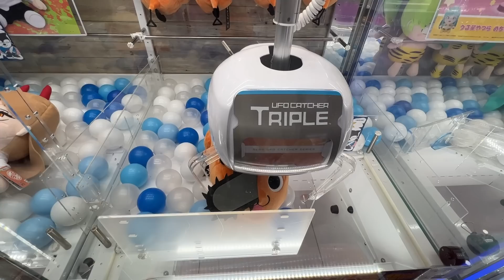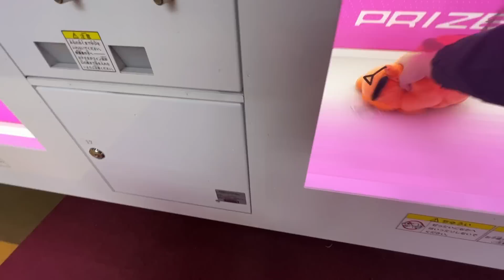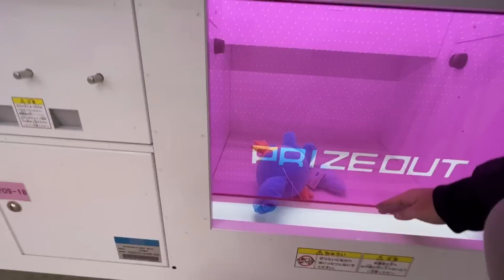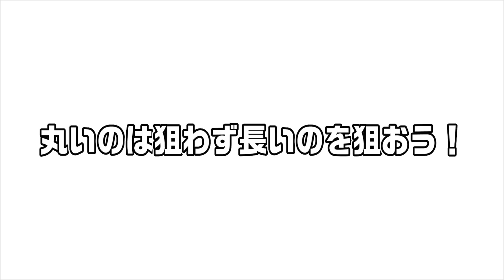【アームが弱くてもOK】これだけは理解しておきたいぬいぐるみの取り方大連発！！！【クレーンゲーム】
友情出演
もっかいちゃんねる

■おススメのオンラインクレーンゲームアプリ
クレーンゲーム鑑定団NEO

都道府県別クレーンゲームシリーズ【47都道府県目指してます！】（各県がどこの地方かあやふやです）
【北海道】